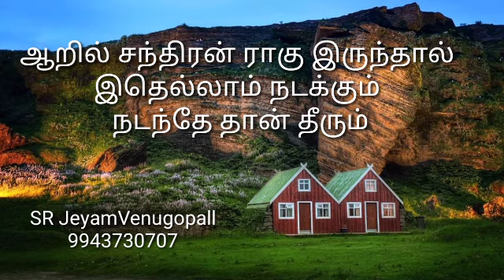ஆறில் சந்திரன் ராகு இருந்தால் இதெல்லாம் நடக்கும் நடந்தே தீரும் #9943730707